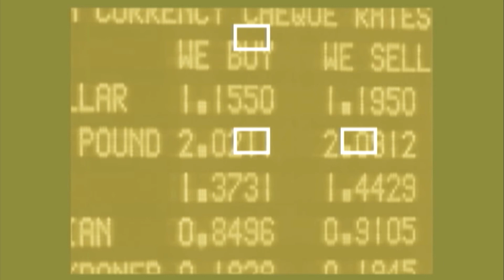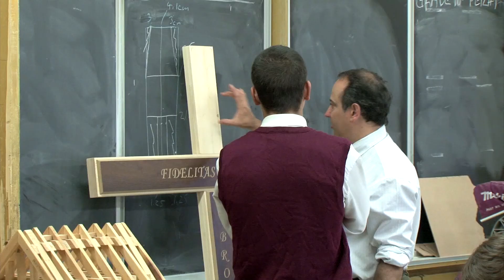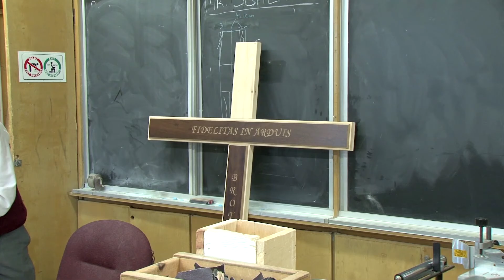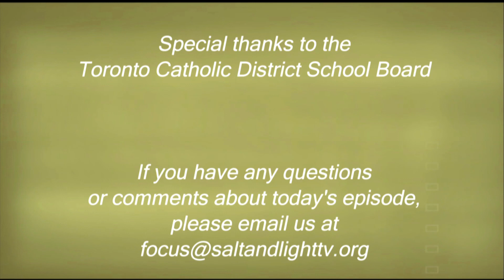Journey of a Cross - Catholic Focus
Host: Sebastian Gomes - Broadcast date: May 9, 2012 - Ten years after World Youth Day Toronto, the students of Neil McNeil Catholic Secondary have built another cross. Known as the "Witness to Faith Cross," it is travelling to all the schools in the Toronto Catholic District School board during the 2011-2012 academic year. An affirmation of faith amidst mounting political pressure to end government funding for Catholic schools in Ontario. The board hopes that by bearing witness, young Catholics will come to a fuller understanding of the role of faith in their lives and in the life of our society as a whole. Join host Sebastian Gomes as he follows the travelling cross and sheds light on the challenges of witnessing to faith for Catholic education in Ontario today.